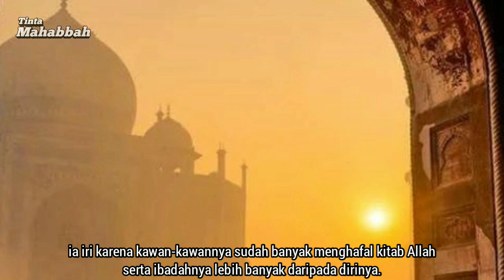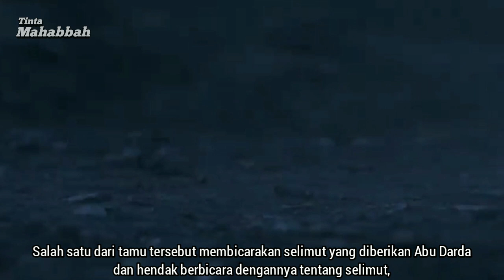Kisah Sahabat Nabi Masuk Islam Karna Berhalanya | Abu Darda'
Bercerita seorang sahabat nabi yang nama aslinya adalah Uwaimir bin Malik al-Khazraji, yang berkunyah Abu Darda', ia berasal dari Madinah dari suku al-Khazraj (kabilah Yaman yang pindah ke Madinah dan menetap di sana), ibunya bernama Mahabbah binti Waqid bin Amir.

Pada masa jahiliyah, Abu Darda adalah orang yang sangat rajin dalam menyembah berhala, ia selalu bangun lebih awal hanya untuk memberikan pakaian yang bagus kepada berhala dan memberinyaa minyak wangi, bahkan berhala tersebut diletakkan di tempat yang paling mulia di rumahnya.

Ketika matahari sudah mulai berada di tengah-tengah, Abu Darda meninggalkan rumahnya menuju ke tempat diaa berniaga. Dalam perjalanan, Abu Darda melihat jalan-jalan di Madinah dipenuhi pasukan Nabi Muhammad Shallallahu alaihi wasallam yang pulang dari Badar, dia pun memalingkan pandangannya.

Akan tetapi tidak lama kemudian, Abu Darda menemui orang dari suku Khazraj dan menanyakan tentang keadaann saudara dekatnya, yaitu Abdullah bin Rawahah yang sudah lebih dulu masuk Islam : "Bagaimana keadaan saudaraku Abdullah bin Rawahah??"

Maka anak muda Khazraj menjawab "Abdullah bin Rawahah? ia telah berjuang di medan perang dengan sangat baik, dia pulang dengan selamat dan meraih hartaa rampasan perang." Mendengar jawaban orang tersebut, Abu Darda jadi merasa tenang atas keselamatan saudaranya.

Perlu sahabat ketahui, Abu Darda menanyakan kabar Abdullah bin Rawahah karena pada masa jahiliyah keduanya sudah terjalin persaudaraan yang kuat. Manakala Islam telah datang, Abdullah bin Rawahah langsung menyambut hidayah tersebut dengan cepat, sedangkan Abu Darda masih berpaling dari al-Haq.

Namun, hal itu tidak menjadikan Abdullah bin Rawahah meninggalkan Abu Darda', karna Abdullah bin Rawahah sering berkunjung ke rumahnya dan mengajaknya masuk Islam. sehingga karna tangan Abdullah bin Rawahah lah Abu Darda masuk islam.

Setelah Abu Darda menanyakan kabar Abdullah bin Rawahah dia melanjutkan perjalanan dan sampai lah ia ke tempat niaga, lalu ia duduk di kursinya yang mewah, dan mulai sibuk dengan perdagangannya.

Di waktu yang sama, saudaranya Abdullah bin Rawahah datang ke rumahnya Abu Darda dengan niat melakukan sesuatu. Setelah sampai di rumah Abu Darda, ia melihat ada istri Abu Darda yang sedang berada di halaman rumah, sedangkan pintu rumahnya terbuka, maka Abdullah bin Rawahah bertanya: "Dimana Abu Darda'??"

"Di tokonya, tidak lama lagi ia akan pulang" Jawab Ummu Darda

"Bolehkah saya masuk?" Tanya Abudullah bin Rawahah.

Ummu Darda menjawab: "Dengan senang hati" Lalu Ummu Darda mempersilahkan masuk Abdullah bin Rawahah, setelah itu Ummu Darda' pergi untuk melanjutkan kesibukannya dan mengurus anak-anaknya.